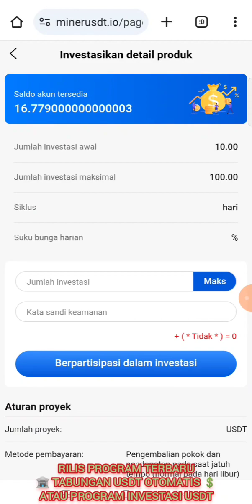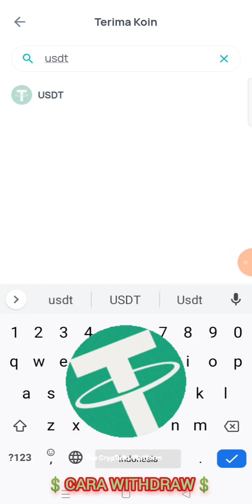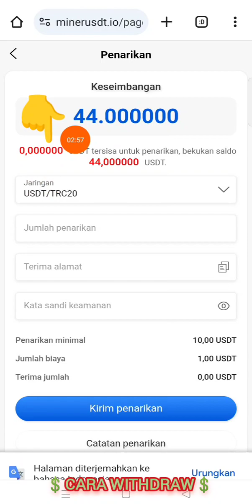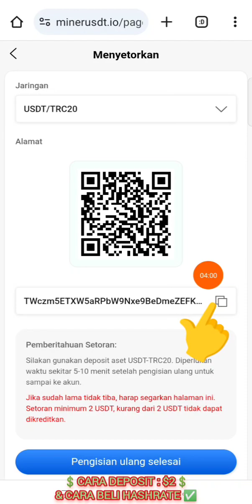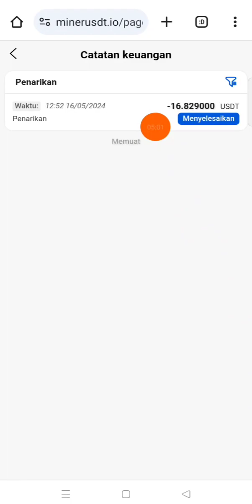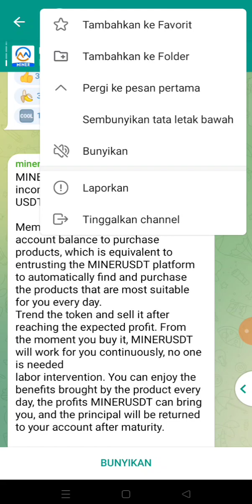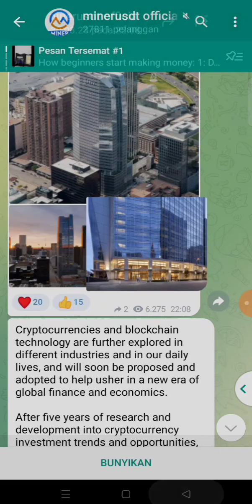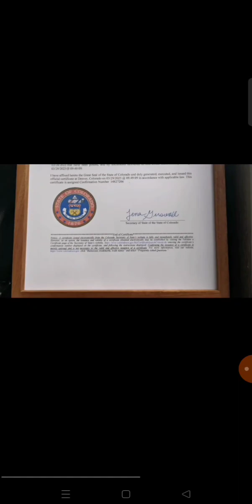TEST WITHDRAWAL MINER USDT💲AUTO LANDING✅ REKU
🔥New Airdrop mirip NOTCOIN. jgn sampai ketinggalan. Cara mainnya mudah TAP2/ KETUK²  atau diusap saja. 🔥

*🌀 FREE NEW AIRDROP BOT CLAIM & MINING 💯*

*🚀🚀DI BAWAH INI LIST / CRYPTO BOT (TAP TO EARN) VIA TELEGRAM YG SANGAT DIREKOMENDASIKAN UTK DIJOIN🚀🚀*

♦️Sdh ada harganya $0,0026
♦️Very serious project
♦️ Tdk lama lgi listing

🤳🏼 *AIRDROP BOT TELEGRAM "CLAIM FARMING & MINING COIN 1x24 JAM SEHARI*

(gunakan vpn saat dftar kalo error)

Nb : join medsosnya (X / telegram) utk mengetahui info2 terupdate)